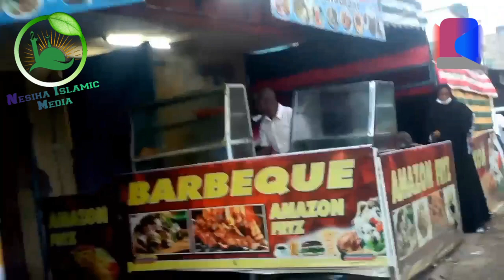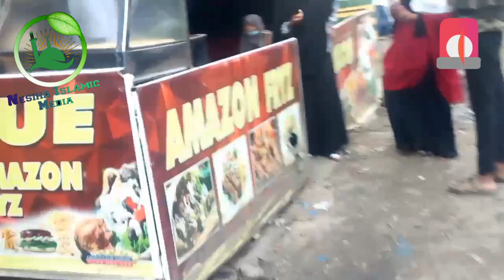በመንግስት እና ተላላኪዎቹ እሚደርስብንን መከራ ና ስቃይ እንደ ሙስሊም መቼነው እምናወግዘው?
አሁን እያጋጠማን ያለው ጉዳይ ያሳስበናል ምላሽ መስጠትም ይኖርብናል